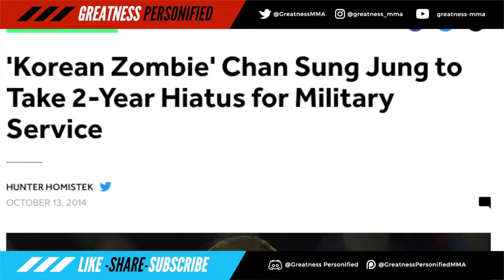What's Next For Max Holloway After Retiring The Korean Zombie | The Korean Zombie's Legacy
In this video, we recap the UFC Singapore main event in which UFC fighter and former featherweight champion Max Holloway  defeated and retired legend "The Korean Zombie" Chan Sung Jung.   Also, we discuss the legacy of The Korean Zombie and who should Max fight next.

🎥 In this thrilling episode of Greatness Personified - MMA & Boxing Podcast, we break down the 🔥HOTTEST🔥 topic in the fighting world and explore every angle of this epic matchup! 📈 From their jaw-dropping career highlights to their awe-inspiring techniques, we leave no stone unturned in our quest to predict the victor! 🕵️‍♂️ So join us as we embark on this action-packed journey filled with debates, predictions, and loads of entertaining moments! 🤩

📢 But wait, there's more! We're not just here to blow your minds with our top-notch debates! 🧠 We want YOU to be part of the discussion! 💬 Share your thoughts, predictions, and opinions in the comments section below! 👇 We love hearing from our incredible viewers, and your engagement keeps the adrenaline pumping! 📹🔔

🌟 At Greatness Personified - MMA Podcast, we're dedicated to bringing you the best MMA commentary and analysis in the game! 🌱 Your generosity helps us continuously improve our content and bring in even more awe-inspiring guests to elevate your viewing experience! 🌟 So, be a true MMA enthusiast and JOIN NOW! 🤝

💰 We're also powered by the love and support of fans like you! 💸 Your contributions go directly into enhancing the quality of our content and investing in essential resources! 📈 We genuinely appreciate every bit of support that fuels our passion for combat sports! 🙏

🎯 At Greatness Personified - MMA Podcast, we're not just talking the talk, we're walking the walk! 🚶 We invest in top-notch video editors, graphic designers, and SEO specialists to bring you the best viewing experience! 🎨🔧 And, we're always on the lookout to upgrade our equipment, ensuring crystal-clear audio and stunning visuals! 🎙️💻 Your support fuels our journey to greatness, one knockout episode at a time! 🌟

🏆 Witness history in the making as we explore the realms of greatness in MMA! 🥋